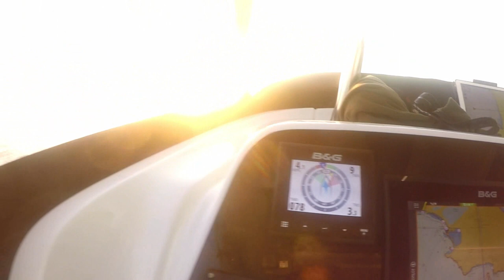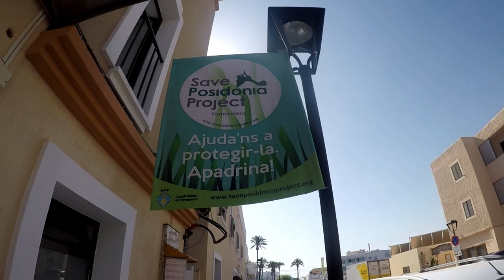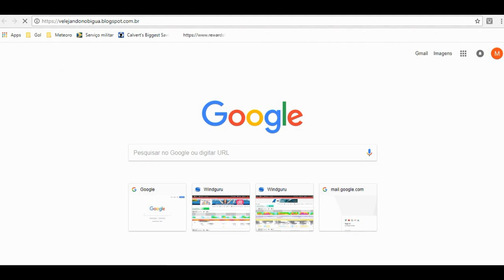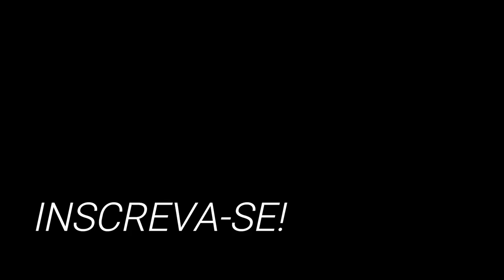VLOG 16 - BIGUÁ EM FORMENTERA - BATISMO OFICIAL!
Chegamos nas tão faladas Ilhas Baleares!
A primeira parada foi em Formentera.
E entendemos o porquê de tamanha propaganda: o lugar é simplesmente deslumbrante!
Não sabemos o que impressiona mais, se é a água cristalina de um azul claro  ou a quantidade absurda de mega yachts! Duas coisas que nunca tínhamos visto nesta proporção.
Escolhemos Formentera para fazer o batismo oficial do Biguá. Até agora a gente estava pegando muito frio, e não combinava muito estourar uma espumante geladinha em um casco coberto de neve.
Daqui seguimos para Ibiza!
E mostramos uma Ibiza com menos balada e mais natureza! Uma visão de gente do mar.
Embarque com a gente!
Comente! Nos dê sugestôes. Tudo isso é muito importante para nós.